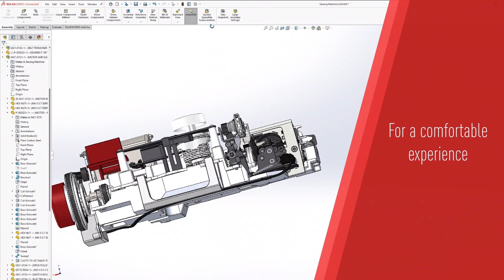SOLIDWORKS x 3Dconnexion - CadMouse benefits and features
Design better products faster

SOLIDWORKS® 3D CAD solutions provide easy-to-learn, yet extremely powerful functionality that shortens product development time, reduces costs, and improves quality. From mechanical engineers to makers, 3Dconnexion devices help you design your products better and faster.

3DEXPERIENCE® SOLIDWORKS connects the industry-leading SOLIDWORKS® 3D CAD solution to the 3DEXPERIENCE platform, a single cloud-based product development environment.

For more information on using the 3Dconnexion CadMouse with SOLIDWORKS®, visit our